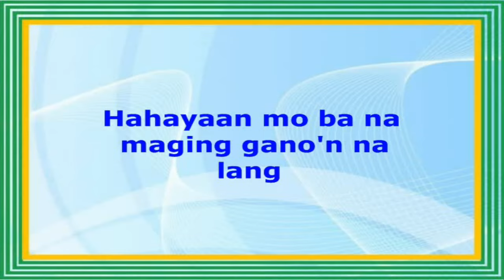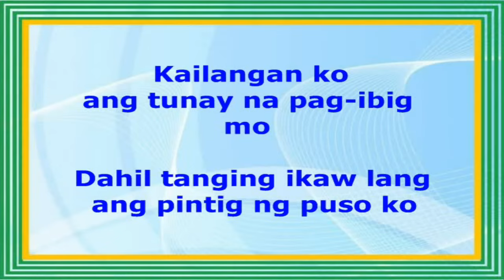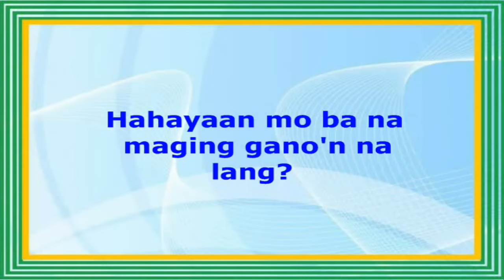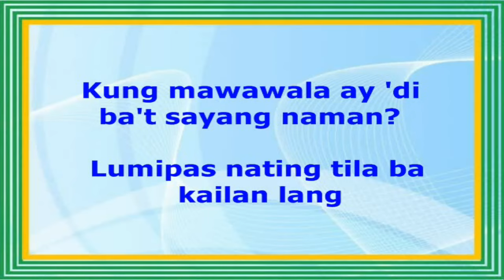Muli - Rodel Naval (Lyrics Video)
MULI
(Rodel Naval)
(Believe Music). On behalf of Delia Naval-Contreras.